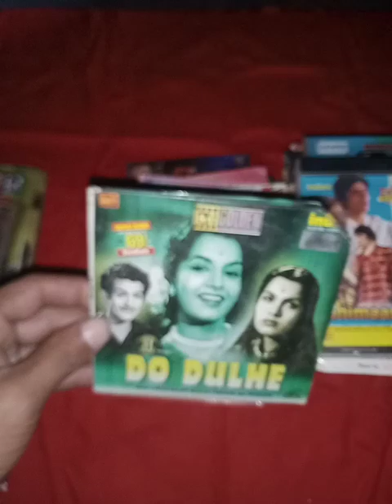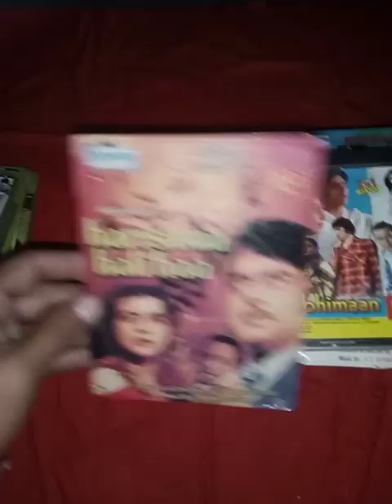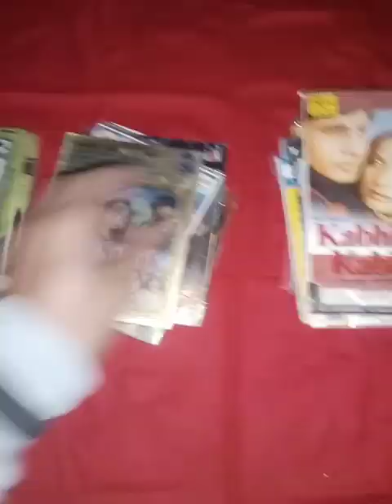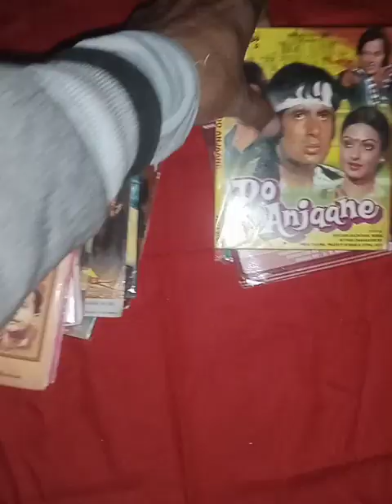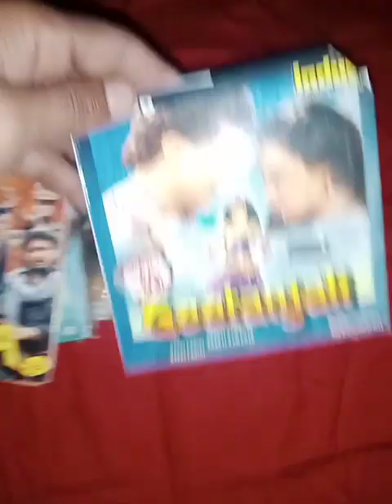VCD only 70 per pc